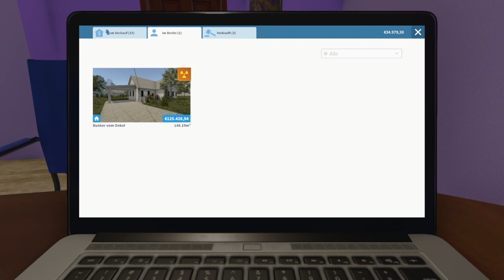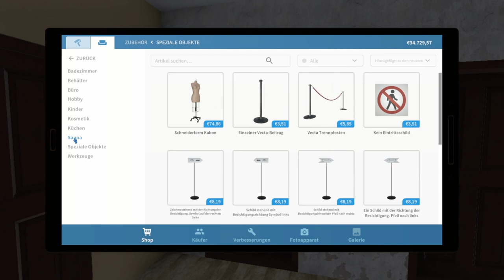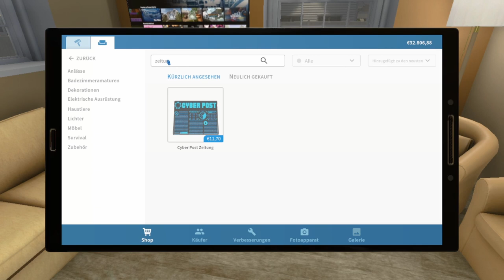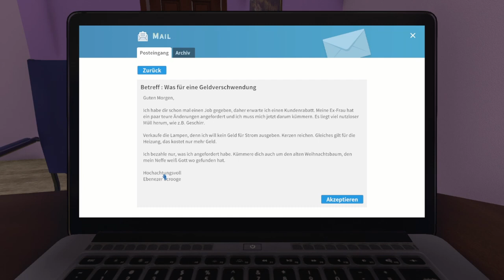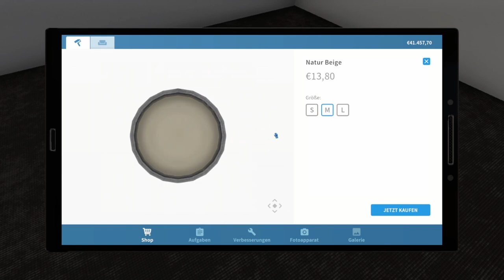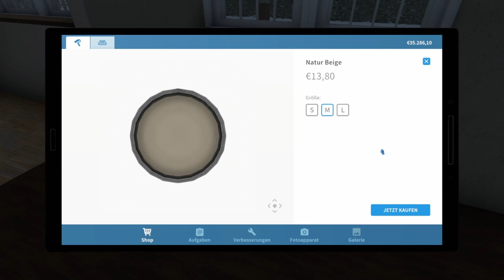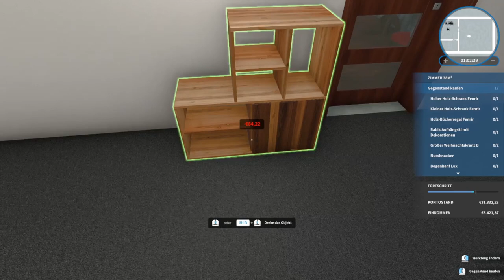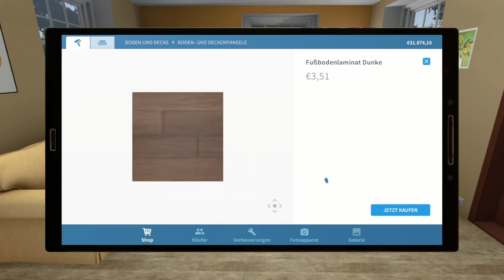HOUSE FLIPPER - Stream #10 🏠 Die Entwicklung des Mr. Scrooge